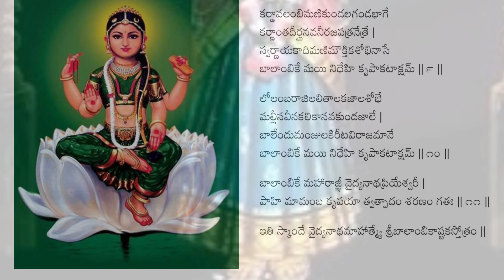Sri Balambika Ashtakam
Pdf

Images